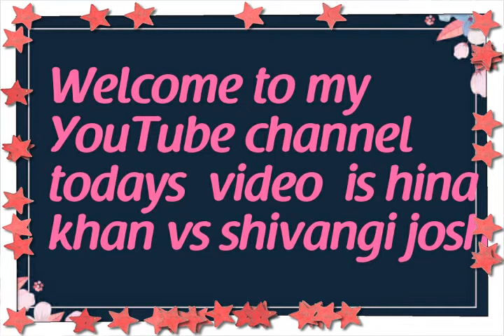new shivangi joshi vs hina khan who is the best 👌